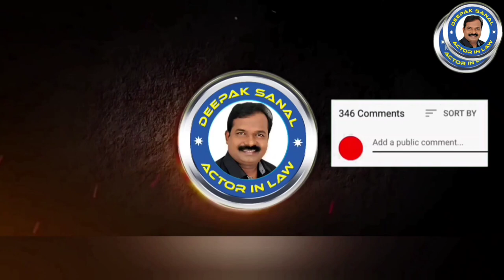ജോസഫൈനിനെതിരെ കൂടുതൽ വീഡിയോകൾ പുറത്ത് /JOSEPHINE VANITHA COMMISSON ISSUE/JOSEPHINE TROLL VIDEOS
REACTION  OF
ADVOCATE DEEPAK TWINKLE SANAL

￼ Kerala Womens Commission

A Bill corresponding to National Commission for Women was drafted out in the State of Kerala as the Kerala Women's Commission Bill, 1990 and sent for the consent of the President of India in 1990.The draft Bill was framed under the guidance of the then Minister for Social Welfare Smt. K. R. Gouri Amma with legal aid from Justice V. R. Krishna Iyer and Justice Subramanian Potti and suggestions of womens organisations.

But unfortunately the bill was pending for five years from 1990 to 1995 to get the consent of the President. The Kerala Women's Commission Act was finally passed with the consent of the President on 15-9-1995. The first Commission, formed during the tenure of Shri. A. K. Antony as Chief Minister came into force on 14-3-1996. The Commission was headed by Smt. Sugatha Kumari, the eminent poetess and social worker. The Commission also constituted of 3 other Members and 2 ex-officio members who are noted dignitaries of the society.In 1997 the newly constituted commission was reconstituted as per the act and started function after the inauguration by Smt.Suseela Gopalan, Former Minister of Social Welfare.

The commission perfoms as a statutary body,it performs on all matters relating to women's problems.The commission inquire into the complaints of any unfair practice and take on decisions.Then the commission will recommend to the government,what action to be taken in that matter.The investigations relating to the issue concerning women is carried out by the head of the invesigation wing,Director of KWC.

commission is also responsible to improve the social status of women.The commission ensures to guarantee equal opportunity to women in the state public service and state public undertakings in the matter of promotion sand recruitment and if necessary the commission report or recommend it to the government action.